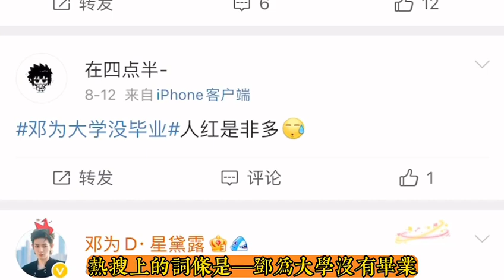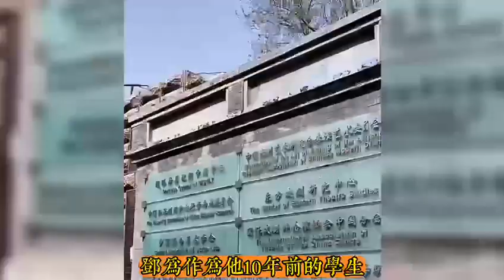鄧為—-深藏不露，中國頂級老師的得意門生Deng Wei’s hidden secret —-a proud disciple of China's top teachers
鄧為很低調，很少在公眾面前提起自己的私生活，今年8月份有個熱搜說他大學沒畢業，是個街頭混混，他也從未站出來給自己辯解過。那麽他到底有沒有大學學歷？他的學生時代又是怎樣的呢？老師對他的評價如何？本期視頻為您一一解答。歡迎評論區留言！Deng Wei rarely mentions his private life in public. In August this year, a hot topic said that he did not graduate from college and was a street gangster. He never stood up to defend himself. So does he have a college degree or not? What was his school days like? What does the teacher think of him? This video will answer you one by one. Welcome to leave a message in the comment area!

❤️❤️❤️請記得關注我，每天更新楊紫和鄧為最新消息和影視劇。This channel will update Yang Zi and Deng's latest news and TV dramas every day.